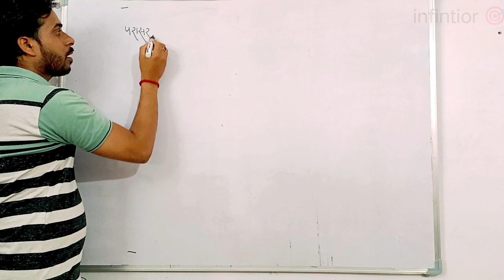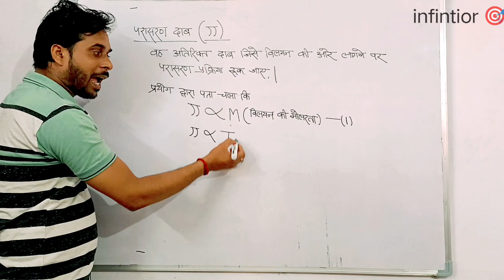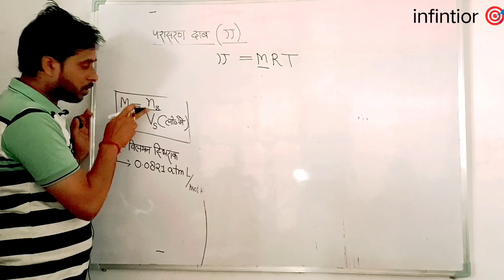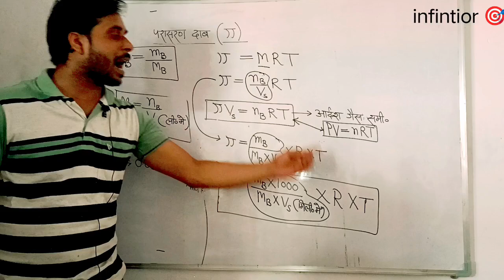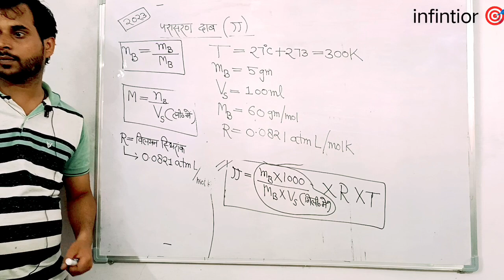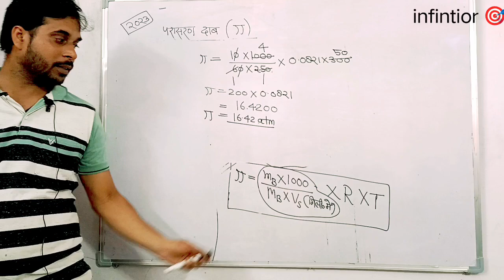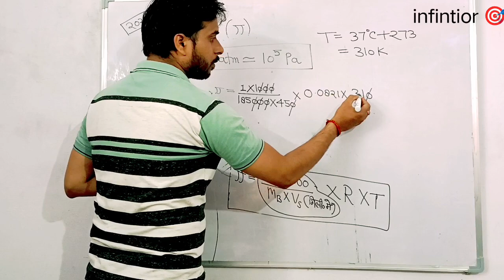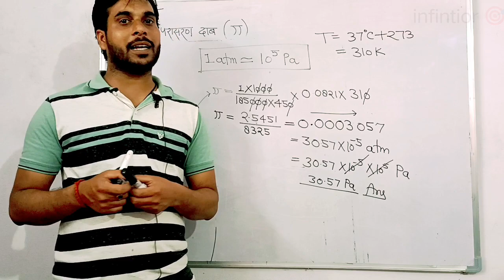परासरण दाब l Class 12 Chemistry l Chapter 2 Solution (विलयन) l Osmotic pressure l IIT JEE NEET CBSE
Topic---
Osmotic pressure